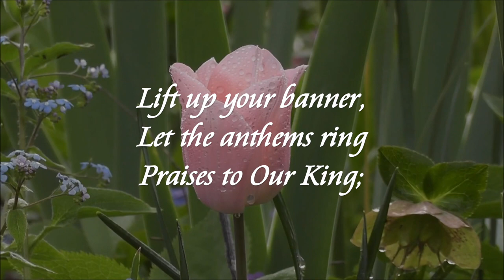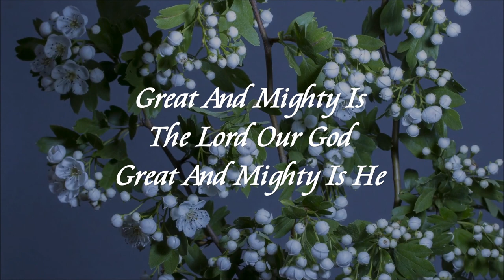Choir Introit - Great and Mighty